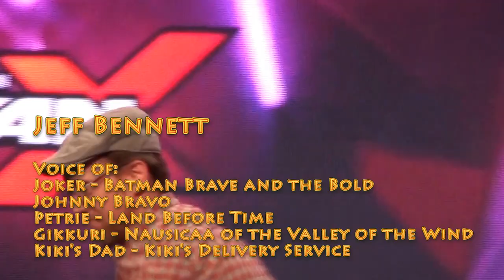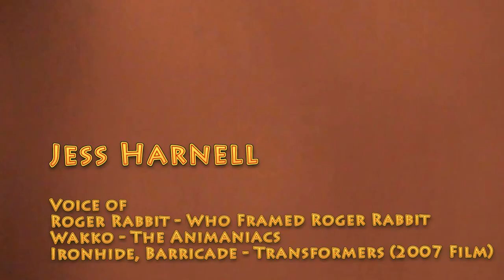2017 SLCC FanX Twisted Toonz Panel | Beauty and the Beast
Greetings! The following is a Fan-made & Edited Video from 2017 Salt Lake Comic Con FanXperience, Mar 17-18 - sorry for some parts which contain horrible camera control! I was trying to be less annoying to those around me and still shoot decently.

If you haven't heard of Twisted Toonz, then check out this video and their Youtube Channel! Twisted Toonz takes over the Grand Ballroom of the Salt Palace Convention Center every FanX & Comic Con; filling every seat in the house! (approx. 4000+). Besides Salt Lake, they attend other conventions, which you can check out.

~~~ Beauty and the Beast (Twisted Toonz) ~~~

Khary Payton
+ Opening Storyteller, voiced as King Ezekiel
+ Maurice, voiced as Aqualad

Jennifer Hale
+ Narrator, voiced as Cinderella
+ "Hideous Beast" sounds

Jess Harnell
+ Le Fou, voiced as Pee Wee Herman
+ Gaston, voiced as Arnold Schwarzenegger

Jeff Bennett
+ Belle, voiced as Petrie

Khary Payton
+ Chip, Voiced as Black Manta
+ Cogsworth, Voice as Cyborg

Jennifer Hale
+ Beast, Voiced as Princess Morbucks
+ Le Fou, Voiced as Commander Shephard

Jess Harnell
+ Narrator, Voiced as Kermit the Frog
+ Lumiere, Voiced as Ironhide
+ Gaston, Voiced as Wakko Warner

Jeff Bennett
+ Belle, Voiced as John Brokaw
+ Maurice, Voiced as John Travolta
+ Mrs. Potts, Voiced as Edith Bunker

Khary Payton
+ Beast, voiced as Rafiki

Jennifer Hale
+ Narrator, Voiced as Rosalind
+ Maurice, voiced as Gene Gray
+ The Featherduster, voiced as Kellyanne Conway

Jess Harnell
+ Belle, voiced as Christopher Walkin
+ Lumiere, voiced as Paul McCartney
+ Mrs. Potts, voiced as George Harrison

Jeff Bennett
+ Cogsworth, voiced as John Lennon
+ Chip, voiced as Ringo Star

Khary Payton
+ Narrator, voiced as Morgan Freeman
+ Le Fou, voiced as ???

Jennifer Hale
+ Beast, voiced as Dory
+ Crony #1, voiced as Sarah Palmer

Jess Harnell
+ Belle, voiced as Marlin
+ Crony #2, voiced as Michael McDonald

Jeff Bennett
+ Garcon, voiced as Johnny Bravo
+ Lumiere, voiced as Gilbert Godfrey

Khary Payton
+ Narrator, voiced as Gandolf

Jennifer Hale
+ The Wardrobe, voiced as Marilyn Monroe
+ Lumiere, voiced as Miss Keane

Jess Harnell
+ Chip, voiced as Roger Rabbit
+ Beast, voiced as Eric Cartman

Jeff Bennett
+ Mrs. Potts, voiced as Pres. Donald Trump

Jen Robel (Guest from the Crowd)
+ Belle, voiced as Butters

Khary Payton
+ Mrs. Potts, voiced as Rafiki

Jennifer Hale
+ Narrator, voiced as Rosie O'Donnell
+ The Stove, voiced as Bastilla Shan
+ Chip, voiced as Avatar Kyoshi
+ The Wardrobe, voiced as Big Mary (Unused?)

Jess Harnell
+ Beast, voiced as Captain Hero
+ The Featherduster, voiced as Scary Terry
+ Belle, voiced as William Shatner

Jeff Bennett
+ Lumiere, voiced as Paul Lynde
+ Cogsworth, voiced as John Cleese

Check out Twisted Toonz for more crazy script readings! (link Above)